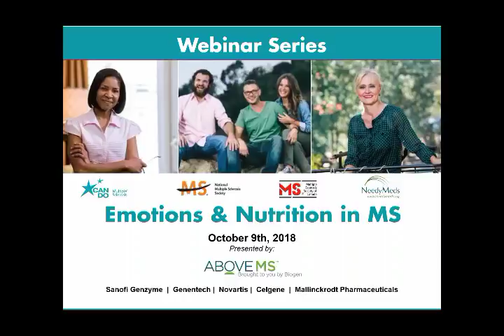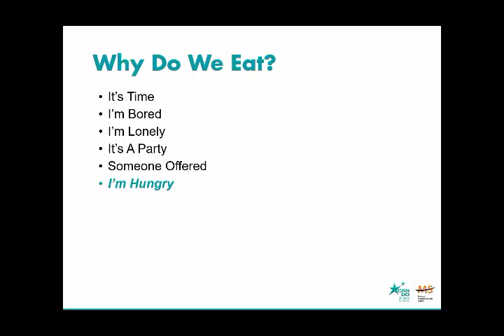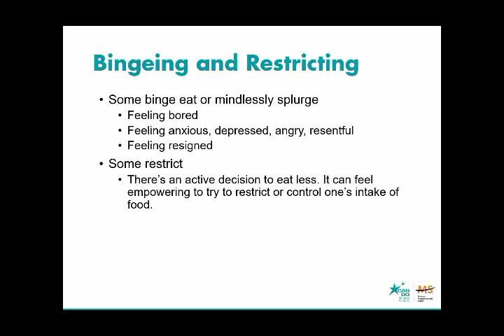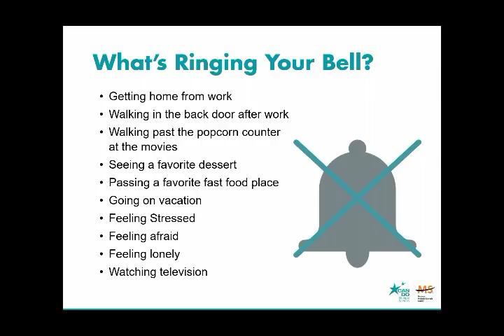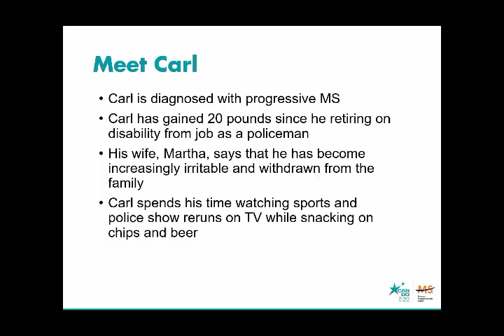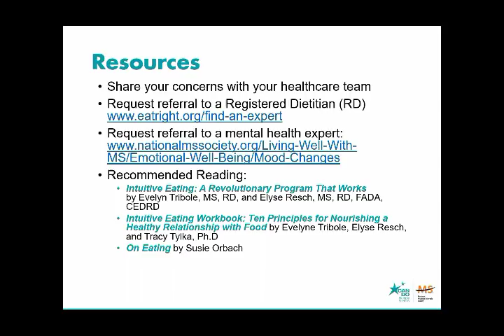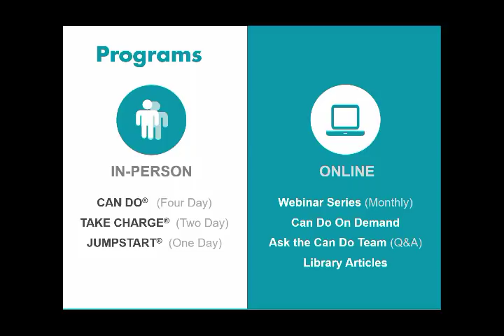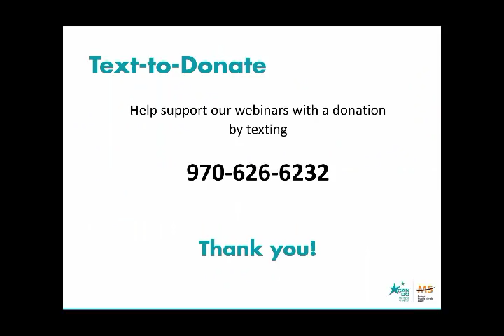Emotions and Nutrition in MS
There is growing research connecting our diet to our emotional well-being.  Eating is one of our most emotionally charged experiences, and food can be used as both a vehicle for emotional expression and emotional suppression.  The stress, pain, and unpredictability of MS can make this balance particularly volatile.

Join dietitian Mona Bostick and psychologist Gayle Lewis as they discuss the influence diet has on your overall wellness while highlighting the emotional aspects of eating.